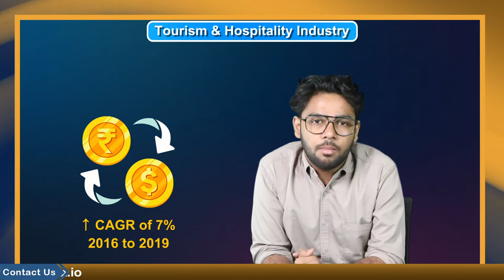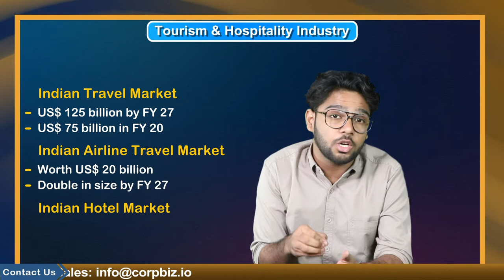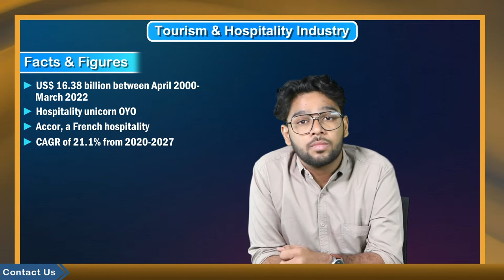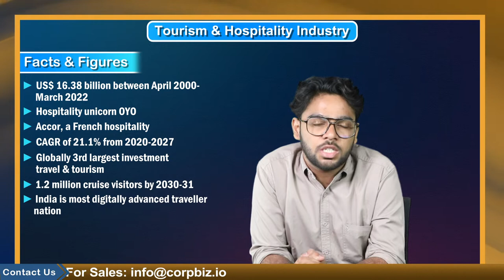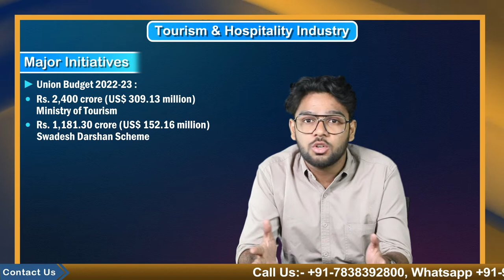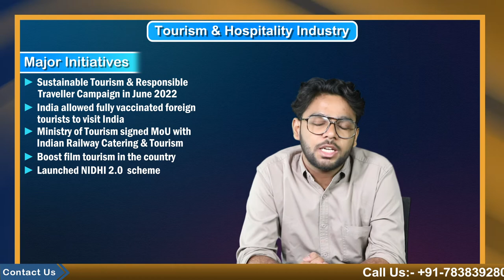Hospitality and Tourism Industry | The Future of Hospitality and Tourism Industry | Corpbiz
The Indian tourism and hospitality industry has emerged as a key driver of growth in India's services sector. Given the country's rich cultural and historical heritage, diversity in ecology, terrains, and natural beauty, tourism in India has significant potential. Like many other countries, tourism is an important source of foreign exchange in India. Foreign exchange earnings increased at a CAGR of 7% from 2016 to 2019 but fell in 2020 due to the COVID-19 pandemic.

During the last decade, we have seena huge number of investors shifting to India, let’s take a look at the few facts and figures in relation to the Investments and developments made in this factor-
• FDI inflows in the Tourism & Hospitality sector reached US$ 16.38 billion between April 2000- March 2022.
• Hospitality unicorn OYO has acquired Europe-based vacation rental company Direct Booker for US$ 5.5 million in May 2022.
• Accor, a French hospitality major will expand its India's portfolio by adding nine additional hotels in the mid-scale and economy categories, bringing the total number of hotels 54 in India.
• The Medical Tourism sector is expected to increase at a CAGR of 21.1% from 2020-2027.
• India was globally the third largest in terms of investment in travel and tourism with an inflow of US$ 45.7 billion in 2018, accounting for 5.9% of the total investment in the country.
• Indian government has estimated that India would emerge with a market size of 1.2 million cruise visitors by 2030-31. Dream Hotel Group plans to invest around US$300 million in the next 3-5 years for the development of the cruise sector in India.
NO industry can survive without GOVERNMENT support, back in 2005 our government launched athitidevo bhava campaign to tell world about the hospitality of india
The Indian government has recognized the country's tourism potential and has taken several steps to make India a global tourism hub. Some of the major initiatives planned by the Government of India to boost India's tourism and hospitality sectors:
• In the Union Budget 2022-23:
1. Rs. 2,400 crore (US$ 309.13 million) has been allocated to the Ministry of Tourism which is 18.42 %higher than the allocation for FY 2021-22.
2. Rs. 1,181.30 crore (US$ 152.16 million) is allocated for the Swadesh Darshan Scheme.
3. Rs. 235 crore (US$ 30.27 million) for the Pilgrimage Rejuvenation and Spiritual and Heritage Augmentation Drive (PRASHAD) Scheme.
• The Ministry of Tourism has launched the National Strategy for Sustainable Tourism and Responsible Traveller Campaign in June 2022.
• From November 15, 2021, India allowed fully vaccinated foreign tourists to visit India, which in turn will help revive the Indian travel and hospitality sector.
• In November 2021, the Ministry of tourism signed a Memorandum of Understanding (MoU) with the Indian Railway Catering and Tourism Corporation to strengthen the hospitality and tourism industry. The ministry has also signed an MoU with Easy My Trip, Cleartrip, Yatra.com, Make My Trip, and Goibibo.
• In November 2021, the Indian government planned a conference to boost film tourism in the country with an aim to establish domestic spots as preferred filming destinations. This move is expected to create jobs and boost tourism in the country.
• In September 2021, the government launched the NIDHI 2.0 (National Integrated Database of Hospitality Industry) scheme which will maintain a database of hospitality sector components such as accommodation units, travel agents, tour operators, & others. NIDHI 2.0 will facilitate the digitalization of the tourism sector by encouraging all hotels to register themselves on the platform.
• Government is planning to boost tourism in India by leveraging on the lighthouses in the country. 71 lighthouses have been identified for development as tourist spots.

• The Indian Railway Catering and Tourism Corporation (IRCTC) runs a series of Bharat Darshan tourist trains aimed at taking people to various pilgrimages across the country.
Staycation is an emerging trend in which people stay at luxurious hotels to relax and unwind in a tranquil setting. To meet such demands, major hotel chains such as Marriott International, IHG Hotels & Resorts, and Oberoi Hotels are launching staycation packages in which guests can select from a variety of curated experiences within the hotel.